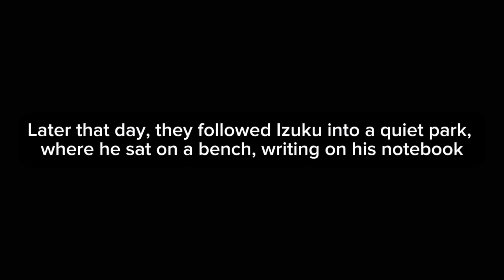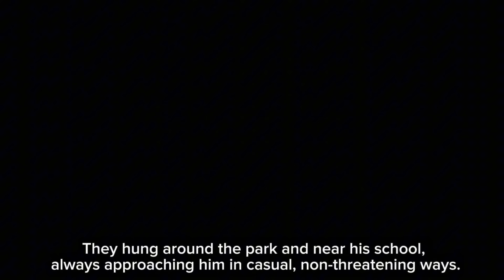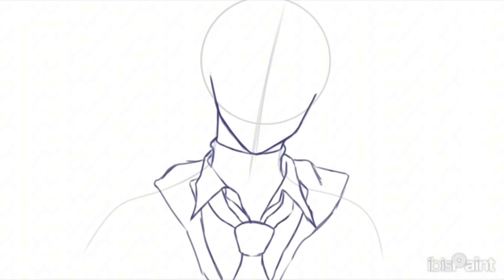Altered|Villain Deku AU| WHAT IF THE LOV WENT TO THE PAST??|OG story line|ft. LOV befriending Izuku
Apps that I used:
Gacha club
Gacha life 2
Ibispaint x
Capcut